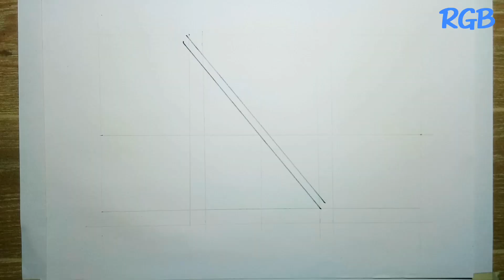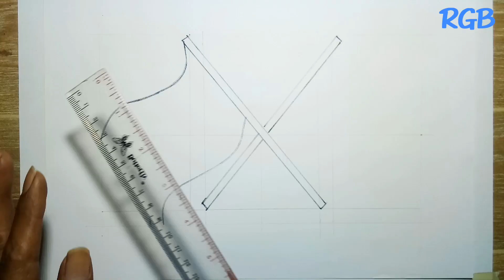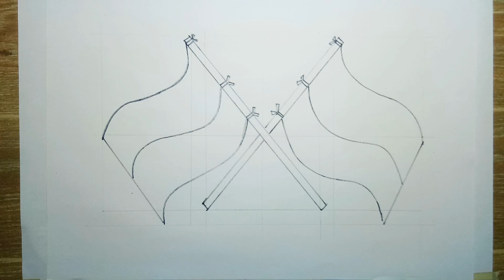Cara menggambar bendera merah putih || mewarnai gambar bendera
Hallo teman teman semua, kita bertemu lagi di Ruang Gambar Bersama, di video kali ini adalah cara menggambar bendera merah putih, langsung saja ya simak videonya di atas sampai selesai ya.
terima kasih kepada teman teman semuanya yang sudah berkunjung dan mendukung di channel Ruang Gambar Bersama.
Jangan lupa untuk Klick tombol subscribenya.

tonton juga video menarik lainnya:
cara menggambar masjid